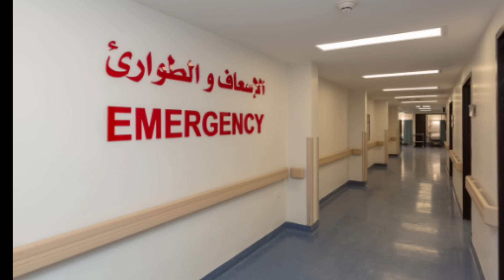سوعيدة ونورية: وردية هضرت مع ياسين باش تجيب لخبار 😔و رابح بقسوحية قلبو ريحتو عطات فالدوار🥸